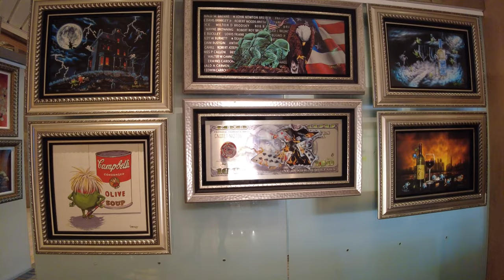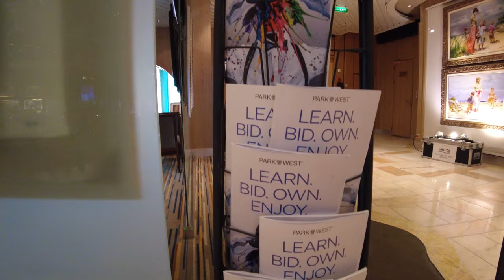Explorer of the Seas Art Gallery - Royal Caribbean Cruise Ship Tour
While on board the Royal Caribbean Explorer of the Seas cruise ship we went down to deck 3 to create a full in-depth tour of the cruise ship art gallery.  This cruise ship art gallery is located adjacent to the Focus photo gallery and beautifully open to the decks above.  The Explorer of the Seas art gallery features an assortment of artwork from notable artists that are available for purchase duty-free while onboard.  During specified times on the cruise, the art gallery hosts an art auction.

If you enjoyed this “Explorer of the Seas Art Gallery - Royal Caribbean Cruise Ship Tour” video, then make sure to give it a thumbs up, share and post a comment below!

➡️ NOTE:  This video was filmed in May 2022.

🚢 Cruise Life is dedicated to all things cruising!  We believe that life is better at sea!  Join us for our in-depth cruise ship reviews, on-board experience reviews, cruise ship walk-through tours, shore excursion highlights and more!